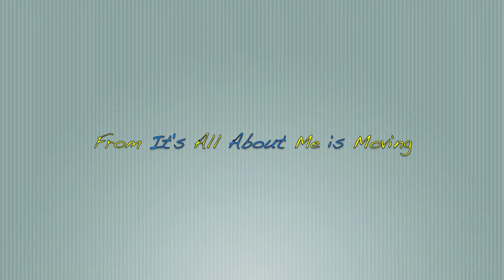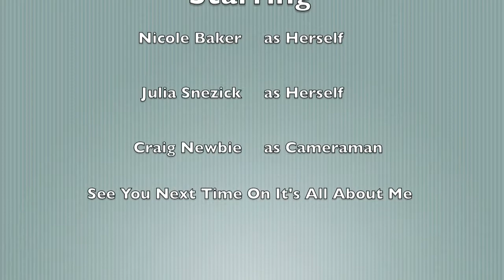Blooper Reel - 2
It's September and it's Labor Day which marks the last day before school for most kids (the lucky ones). Have a laugh with us to enjoy the end of Summer. Enjoy!